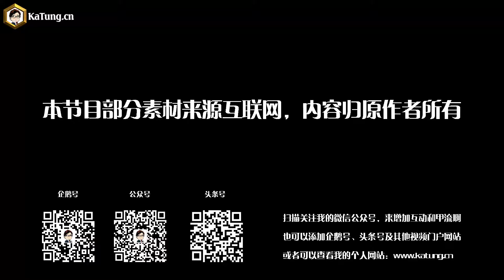嘉棟遊戲世界魔獸世界世界任務：夢魘覺醒